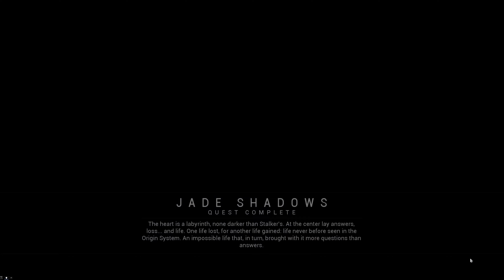Warframe Jade Shadows | Full Gameplay